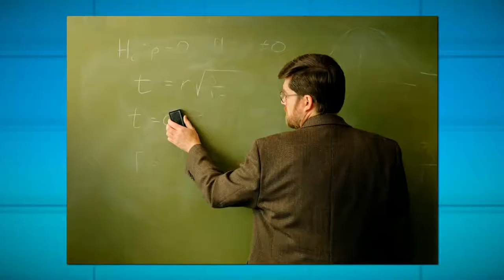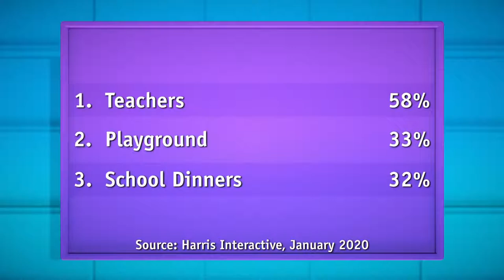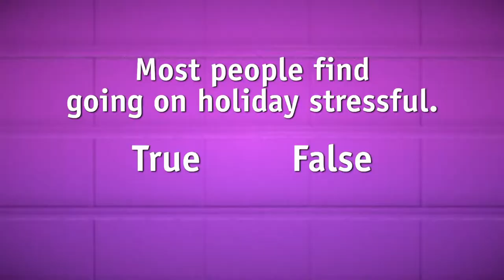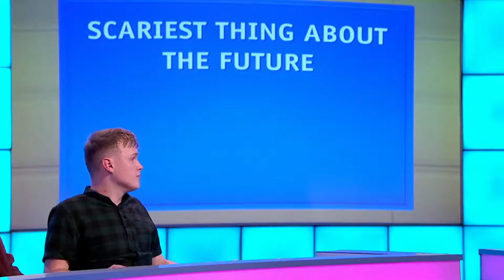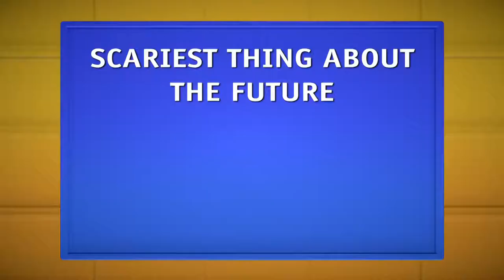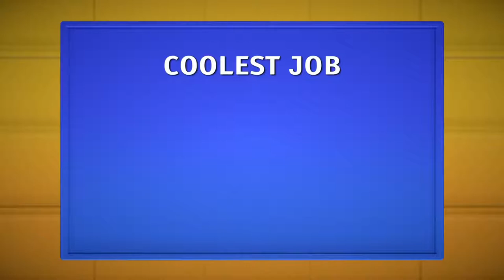8 Out of 10 Cats Series 22 Episode 10 (S22E10)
Jimmy Carr hosts the comedy panel show. Rob Beckett, Paisley Billings and Josh Jones pit their wits against Katherine Ryan, Tom Read Wilson and Kiri Pritchard-McLean.